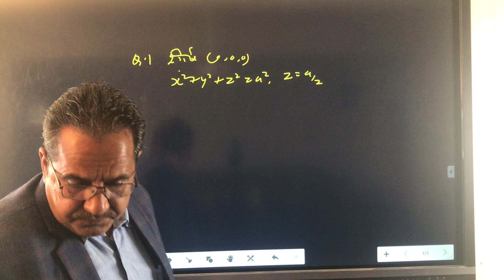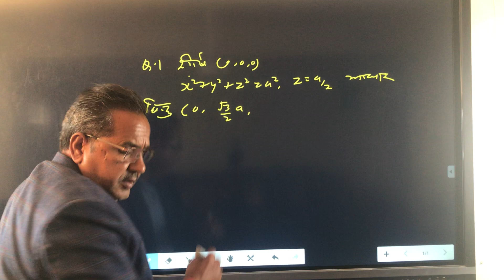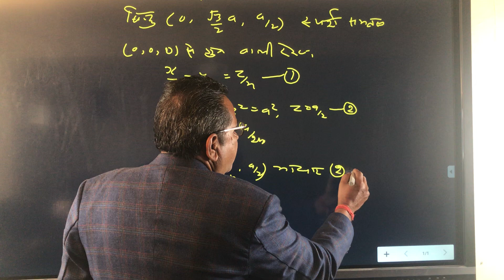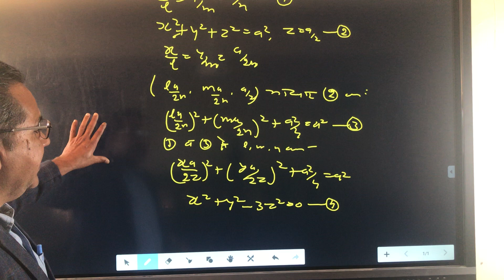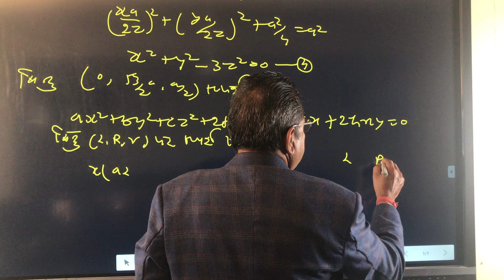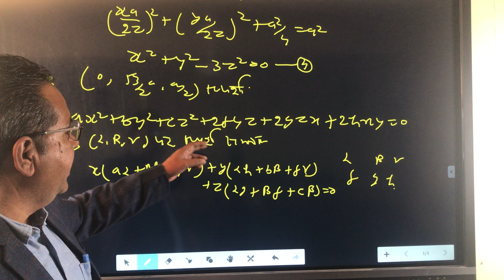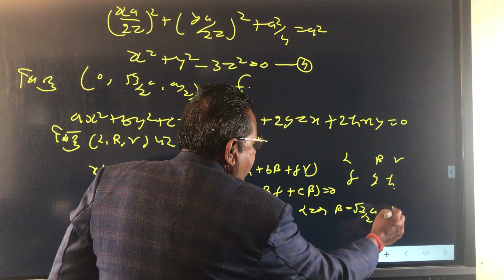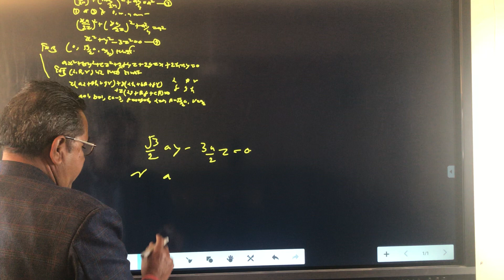Dr RanveerSingh Maths BSc Pt1